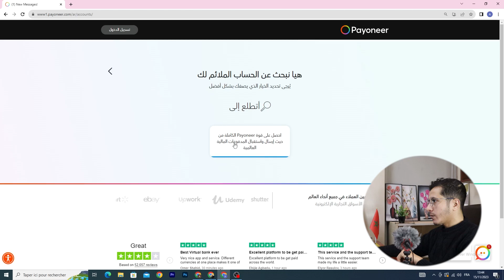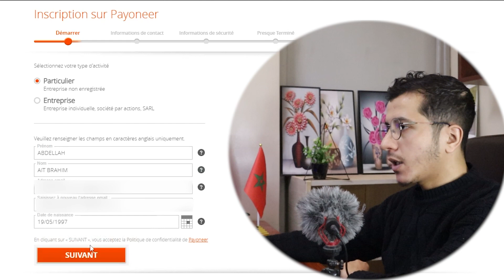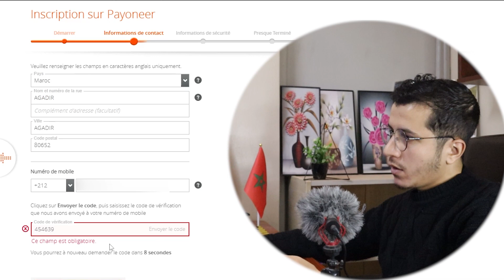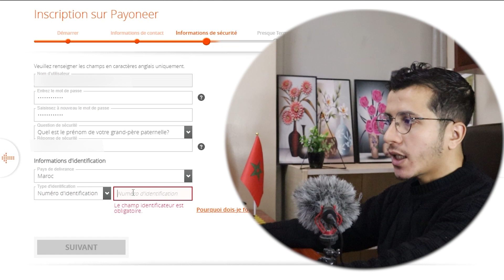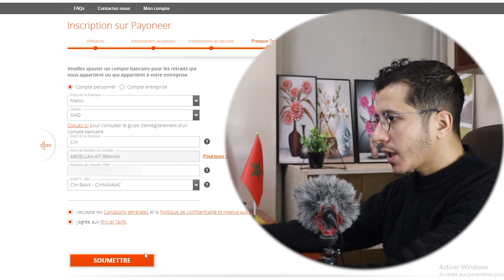Payoneer | خطوة بخطوة وتفعيله 2024 payonner إنشاء حساب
إنشاء حساب Payoneer خطوة بخطوة وتفعيله 2024 | Payoneer